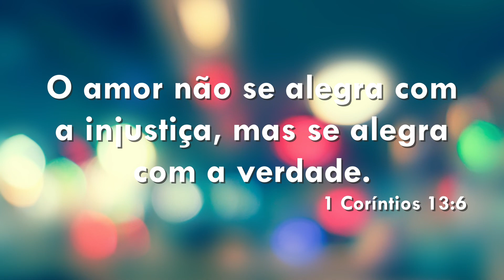MARILENA Paraná |Menina dos Rios #216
Vídeo hoje da cidade de Marilena no Paraná.

PARCEIROS DO CANAL:
Olacir Hentz- distribuidor independente JEUNESSE.
Teacher Ana Paula Hentz (aulas de inglês online)